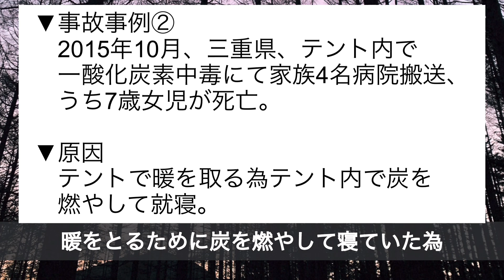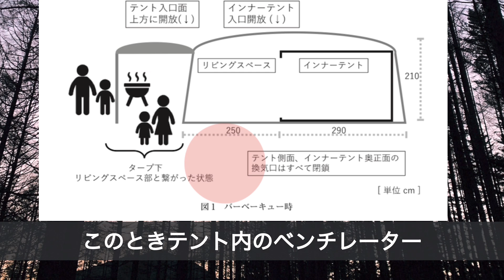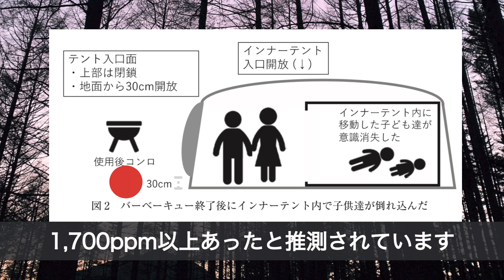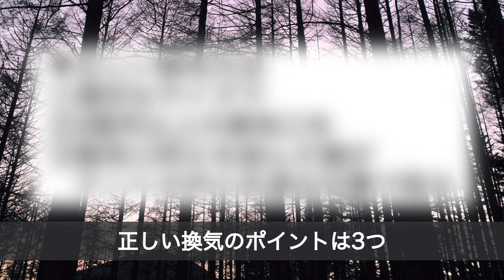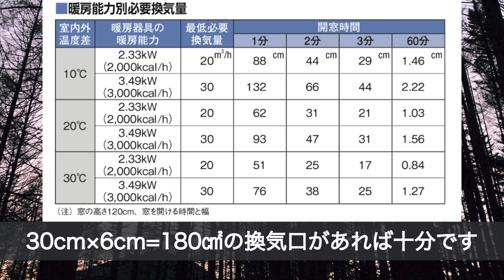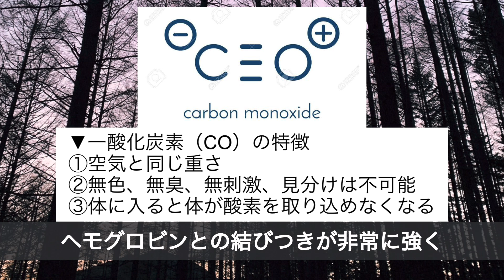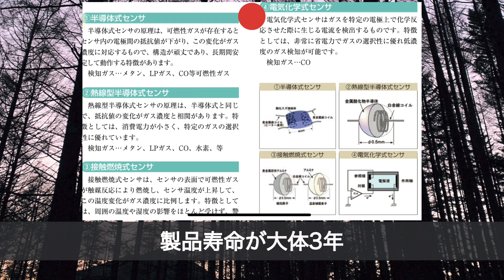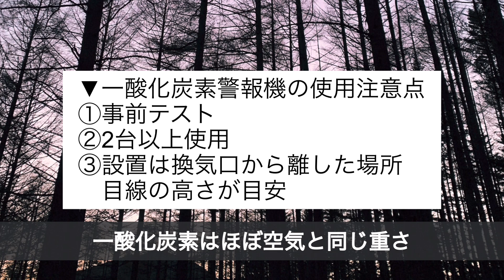【キャンプノウハウ紹介】灯油ストーブinテントをマスター！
テント内で灯油ストーブを使う時

①一酸化炭素中毒の注意すべき点は？
②トヨトミのギアミッション、
    フジカハイペットだと換気量は？
③注目すべき事故事例
④ストーブイン仕様のテント
　ヘルスポートのバルホールに学ぶ換気口位置
⑤一酸化炭素炭素とは何なのか？
⑥一酸化炭素警報器の注意点

以上を知って灯油ストーブinテント
これで安心してストーブを120%フル活用！

正しい知識で恐れず楽しく！
冬キャンプを楽しみましょう(^^)

【注意】
本動画の換気方法は様々な状況に
全て当てはまるとは考えておりません。
最低限の換気方法として
これ以上の換気対策を必ず取って
頂きますようよろしくお願い致します。